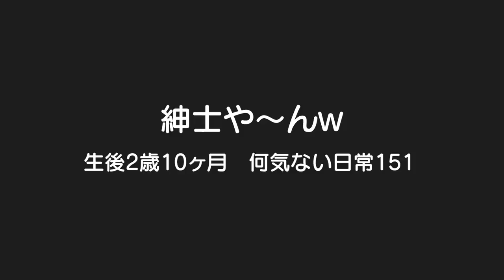紳士的な行動をする2歳児！？男女の違いがハッキリｗ男女双子生後2歳10ヶ月The difference of the man and woman appeared clearly【何気ない日常151】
二卵性男女双子赤ちゃん生後2歳10ヶ月　座り方こんな違ってくる？ｗすごい女の子と男の子なってきたｗ